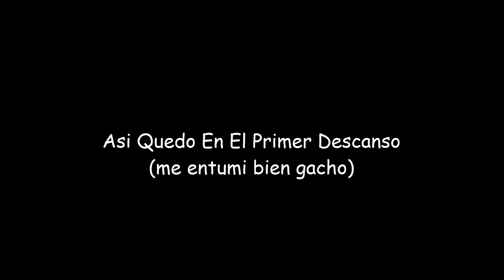| Crash Bandicoot Tattoo | AKU AKU (Burundanga) | By: Hunter